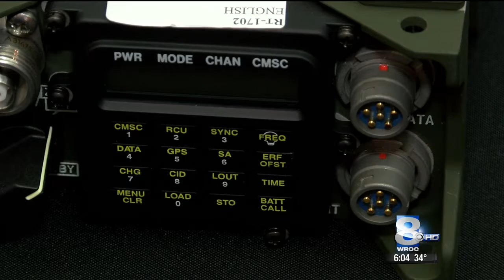Slaughter and Schumer Celebrate Harris Corp's 10 Year, $12.7 Billion Federal Contract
Congresswoman Louise Slaughter and Senator Chuck Schumer celebrate Harris Corp's new $12.7 billion contract to produce radios for the US Army.

Originally aired on WROC on March 25, 2016.